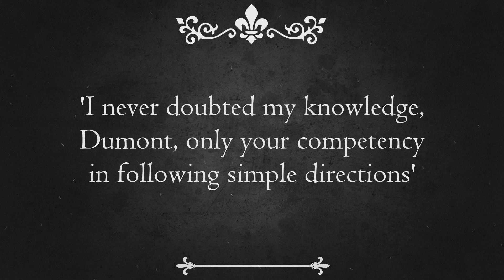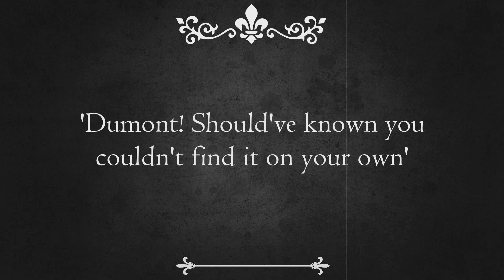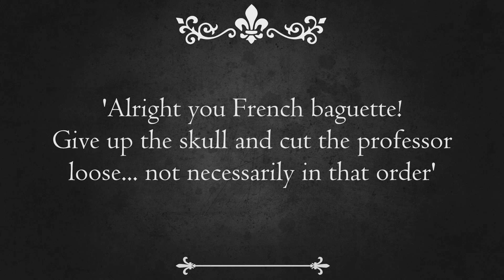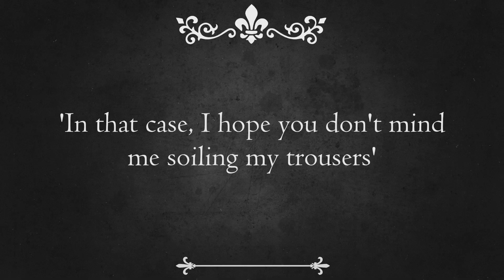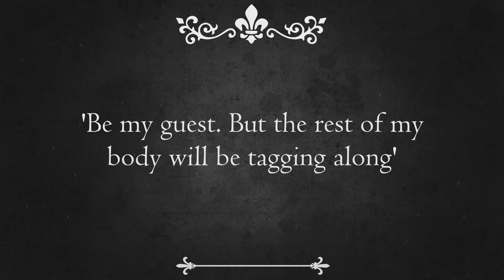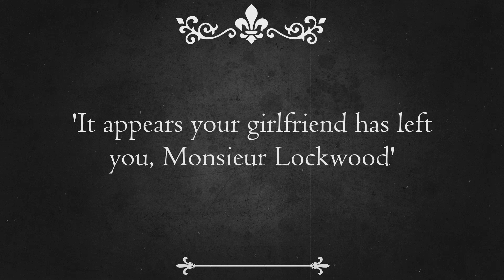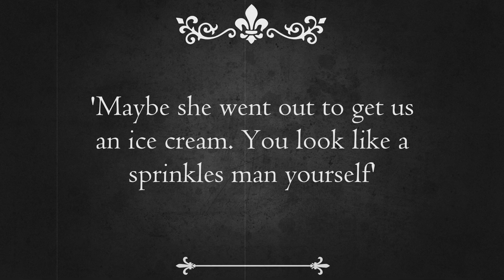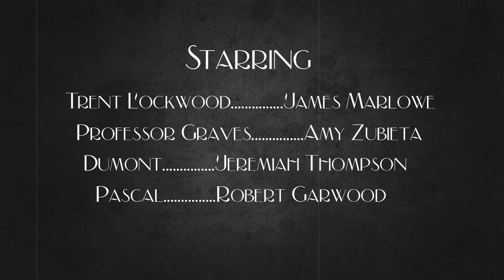Trent Lockwood and the Jaguar Skull | Episode 2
Whilst searching for evidence of a lost Aztec city, adventurer Trent Lockwood encounters an archaeologist rival who will let nothing stand in his way of joining a mysterious and dangerous cult.

Cast
Trent Lockwood...James Marlowe
Pascal...Robert Garwood

Cinematography: James Marlowe, Bradley Evans, Robert Garwood

Get to know the cast and crew:
AMY ZUBIETA is a NY-based, SAG-E actress, writer and producer with an award winning film screened at SUNDANCE. She’s known for her dramatic work in many thrillers, including ‘The Night House‘ (directed by David Bruckner; starring Rebecca Hall), ‘The Burned Over District,’ ‘Walk Away,’ ‘Dig,’ and ‘Alone.’ ‘The Burned Over District’ premiered at the Horror Hound film festival in March 2023 and was nominated for many awards, including Best Supporting Actress. She has more cult/thriller films coming up: ‘Abaddon’s Pit,’ (Written & directed by Jay Egan & Matt Nash - Walk Away) ‘Mark of the Werebeard,’ (horror comedy) and ‘Hello, It’s Me.’ The web-series, ‘Lost & Found,’ which she co-created, co-wrote and starred in premiered at the Golden State Film Festival in LA in February 2023.